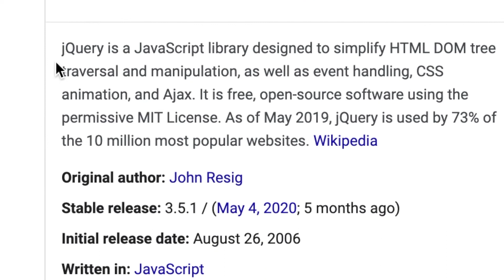How to get an internship with no experience | Computer Science Students Tips // Coaching with Vicky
How to get an internship with no experience? | Computer science students Do and Don’ts  //Coaching with Vicky

YOLO! Happy Halloween, we are doing a monthly episode of coaching with Vicky where I would go through some of the most common asked questions on Instagram and YouTube and Tiktok and answer them in a longer format! I've been doing weekly Q&As on my Instagram stories and some of your questions were so good that I wanted to turn them into a video.

So today, I'm giving some advices for interviews! If you're struggling with what to learn next after HTML CSS and JavaScript, and wondering  if Jquery is still relevant or lots of tips on interviews and How to get an internship with no experience? then this video is for perfect for YOU!

Make sure to watch through the video, theres a ton of hidden gems!

Questions being selected from instagram: (Next time I will make sure to select some from YouTube as well)

00:00 ➡️ Intro
00:59 ➡️ What to learn after HTML CSS JS? -@a__aa297
02:29 ➡️ What do you think of learning Jquery for web development? -@mimino_webdev_learner
03:58 ➡️  What would you suggest to CS college students before graduating? Do’s and Don’ts  -@zeyneepokcu
07:26 ➡️  How do you get an internship without any work experiences?
09:44 ➡️  Is Cracking the Coding Interview Book worth studying on it? Or is it overrated? - @zeyneepokcu